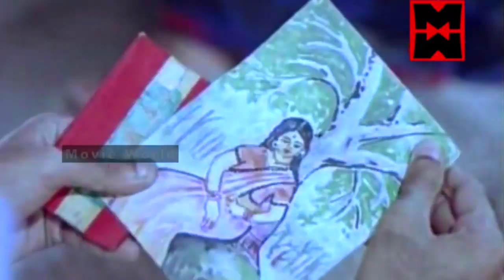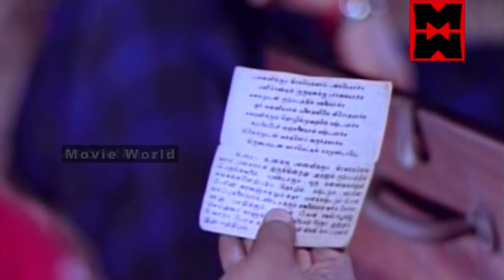Hits Of K Raghavan Vol-2 | Old Malayalam Film Songs | Non Stop Malayalam Melody Songs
|| ANTI-PIRACY WARNING ||

*COPYRIGHT PROTECTED*

Raghavan was born to folk singer M Krishnan and Narayani in Tellicherry in North Malabar on 2 December 1913.[2] He was married to (late) Yashoda and had five children, including three daughters and two sons. He died at the age of 99 on 19 October 2013 in TellicherryK. Raghavan (2 December 1913 – 19 October 2013), also fondly called Raghavan Master, was a Malayalam music composer. Along with G. Devarajan, V. Dakshinamoorthy and Baburaj, Raghavan was often credited for the renaissance of Malayalam film music. He was the pioneer in contributing Malayalam film songs with its own tunes and styles. Till then, Malayalam film songs were in the tunes of popular Hindi and Tamil film songs and old classical kritis. Raghavan gave a new direction and identity to Malayalam film music. He composed around 400 songs in Malayalam cinema and was active in the Malayalam film industry for nearly four decades.

Raghavan was born in Tellicherry near Kannur in the erstwhile Madras Presidency (present-day Kerala) to M. Krishnan and Narayani in 1913. He started studying classical music from his childhood and was also a good football player. His professional career was started as a tambura player in All India Radio, Madras. In 1950 he got transferred to Calicut and there he got involved with film artistsRaghavan set a new trend in Malayalam film music with the release of the 1954 movie Neelakuyil. Renowned lyricist and Raghavan's friend P. Bhaskaran had penned the songs in Neelakkuyil. Raghavan himself has rendered his voice for one of the songs in Neelakkuyil. The song Kayalarikathu valayerinjappol went on to become an instant hit

Nithyavasantham # Malayalam Movie Video Jukebox # Hits Of K.Raghavan Vol - 2

1.Thiruvallikavilinn
2.Ambilikombathe
3.Kannante Kavilil
4.Ashokavanathile
5.Kannathalli Muttathe